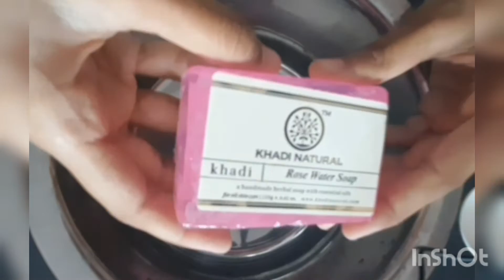3 Soaps. Part 3 Chandan Haldi Soap 🧼 @asmrscrubber3780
Hi guys,

Hope you all have enjoyed our video!!

This is the video of CHANDAN HALDI SOAP 🧼.
Part 3 which means I am going to release in four different parts because this was so long video you will get to see all three kind of saops in different parts . l am going to release unboxing of soaps video's also for you guys because you all loved my previous video so much. Thanks a lot for your love towards my video's.

0:00 3soaps unboxing
0:49  lathering the soap
1:24  Squeezing